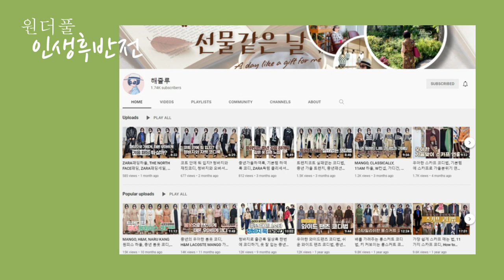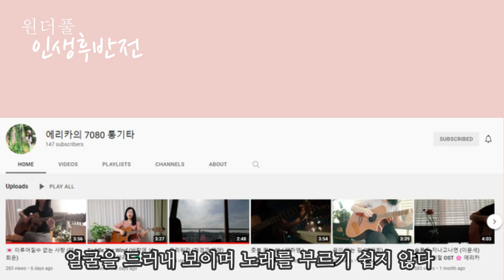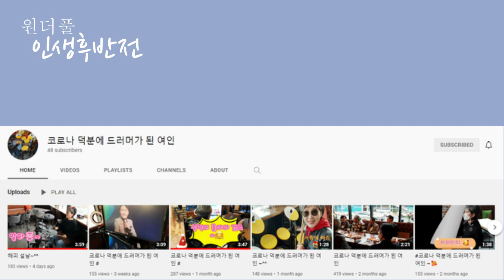평범하고 따분한 인생은 걷어차 버려라 - 원더풀 인생후반전